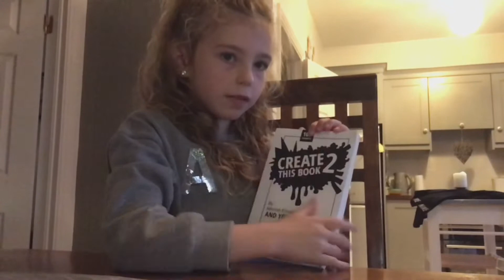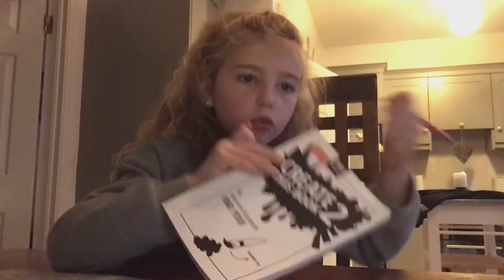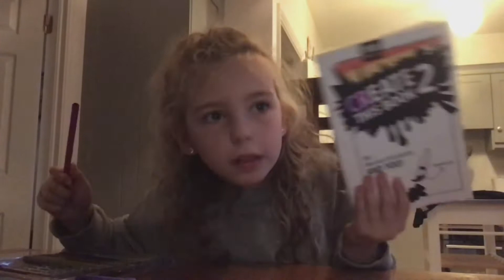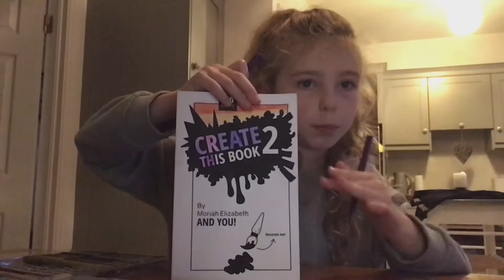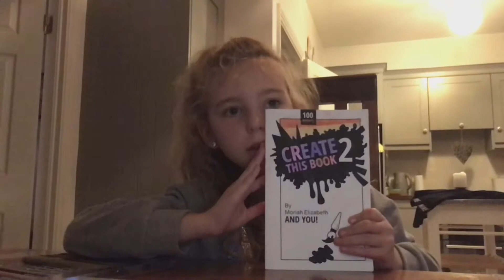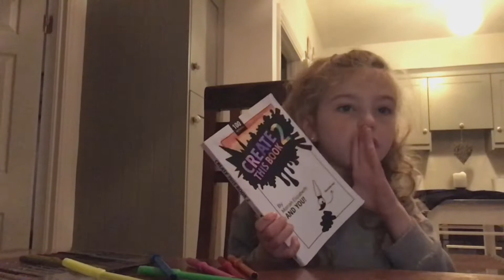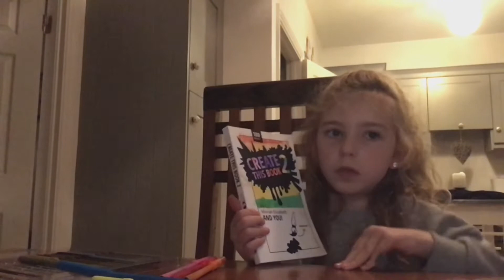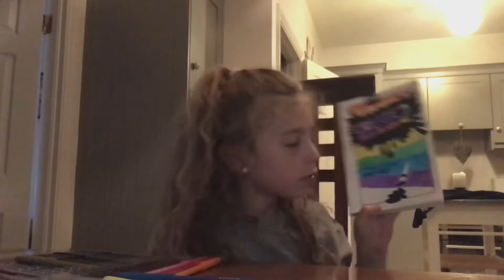create this book 2 ep 1